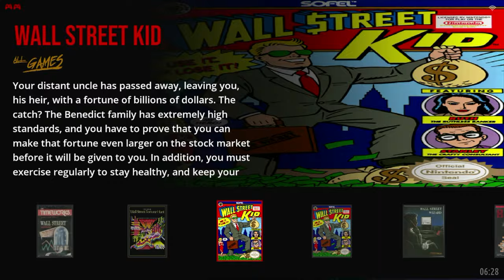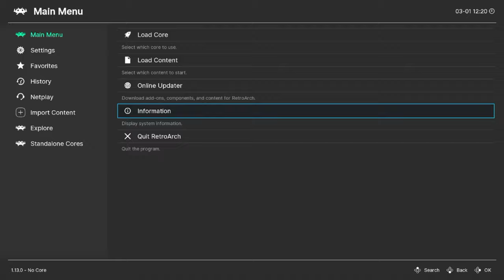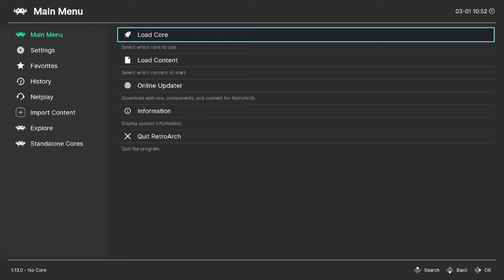RETRO GAMING : 50000 jeux avec la console HYPER BASE A1 (Mario, Sonic, Street Fighter, GTA, V rally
Test de la console de jeux  HYPER BASE A1 pour des milliers de jeux retro. Je teste différents jeux retro gaming et je vous donne mon avis sur la console.